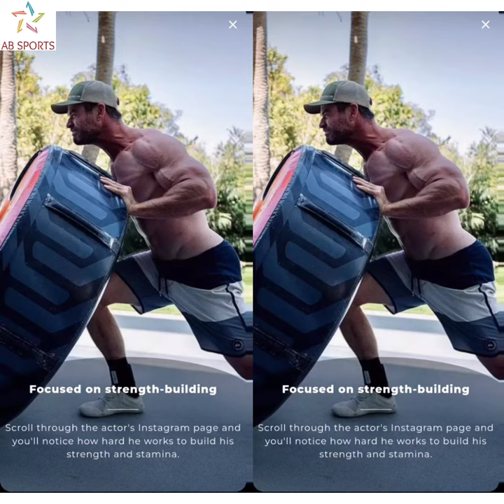Chris's Hemsworth diet secret!!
protein Rich food.

protein Rich food.